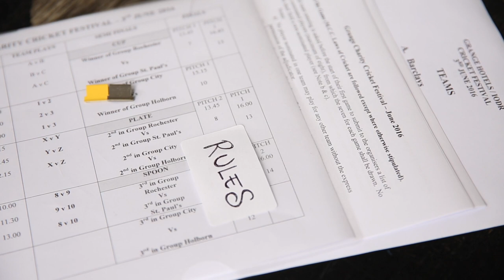Grange Hotels and IODR Charity Cricket Festival 2016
On Friday 3rd June 2016, the annual Grange Hotels and IODR Charity Cricket Festival took place at London's Vincent Square. The event welcomed staff, corporate clients, and stars of England cricket - Paul Nixon, Iain Nairn and Norman Cowans - for a day of team building, networking and cricket to raise money for IODR's intervention projects in Nepal. You can also read all about the event on Grange Hotels' blog